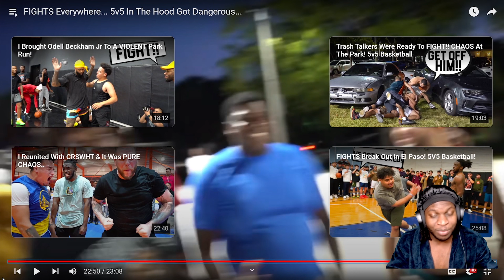REACTION NICK BRIZ "GANG PULLED UP ON US"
Check out some our other videos. Playlists are below.